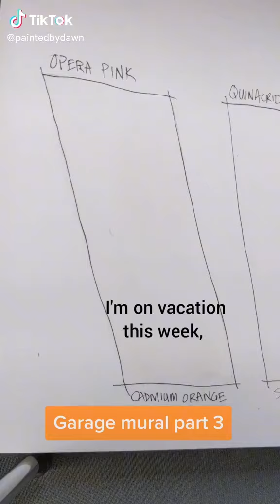How to Select a Color Palette - Garage Door Mural Pt. 3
I'm on vacation this week, but I brought my watercolors! I'm starting to make some decisions about what the predominant colors will be for my garage door mural.